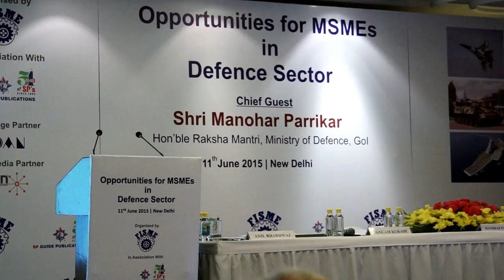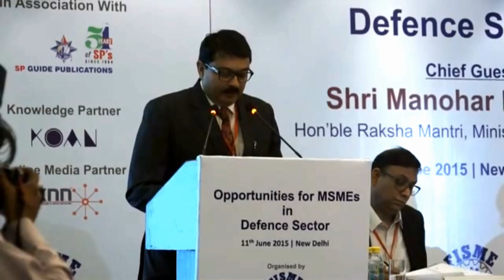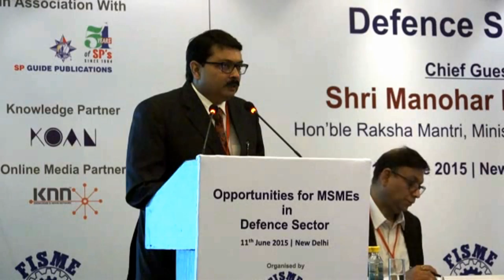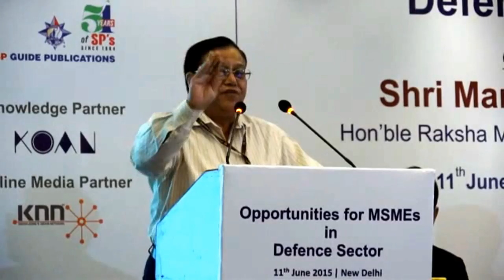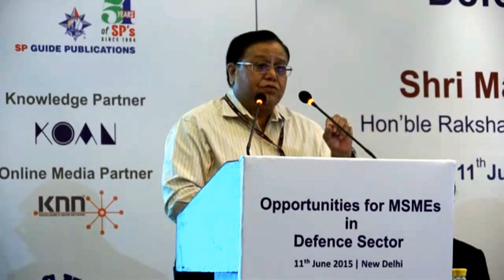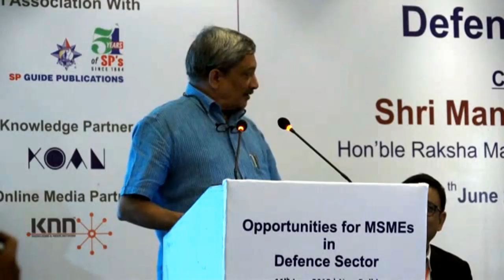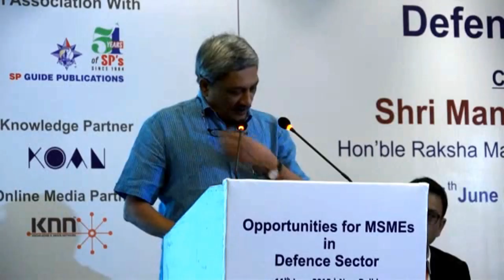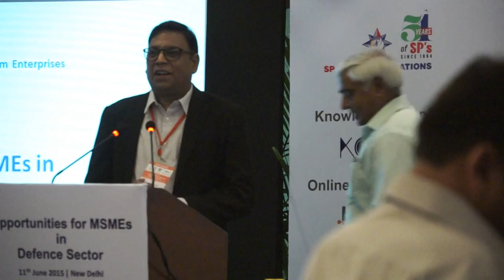Opportunities for MSMEs in Defence Sector - Part 1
Joint seminar on ‘Opportunities for MSMEs in Defence Sector’, organized by FISME in association with SP Guide Publications was held on 11th June 2015 at New Delhi.